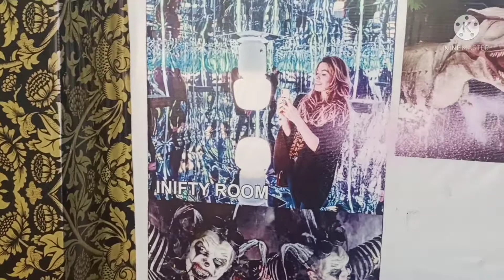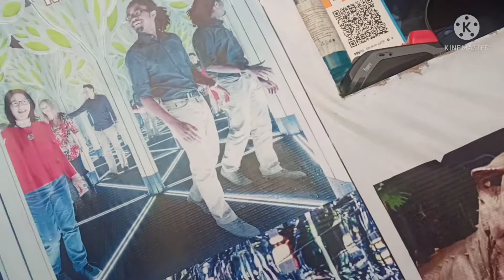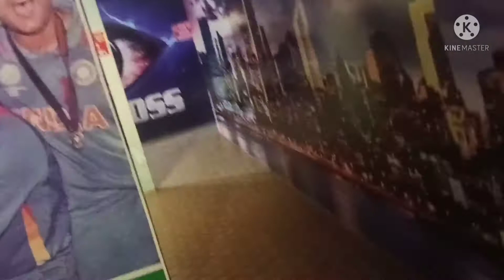wax museum ko bna diya dissco +ek nayi duniya me pahuch gye🤩minivlog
Hello Doston ,🤗
To kese ho,hope ki aap sub ache hongye to aaj ka vlog mere channel uniquesecrete per upload ker diya hai i hope ki apko aaj ka Vlog pasand ayega 🤗🥰 Agar pasand aaye to Like ,share and Subscribe jarur karena 🤗